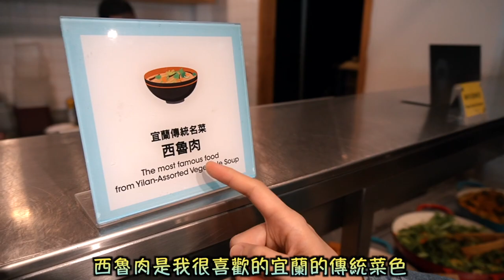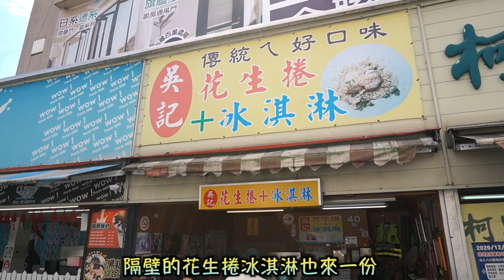宜蘭day2～蔥油餅配花生捲冰淇淋，再去蘭陽博物館外拍一波！「Vlog＃106」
宜蘭實在很不錯～
之前沒玩過的地方，繼續探索
下次我想去找卜肉
這次沒吃到